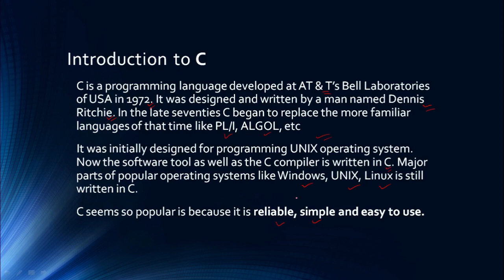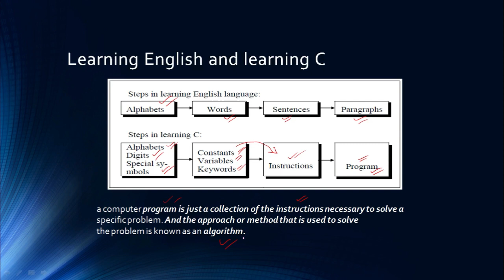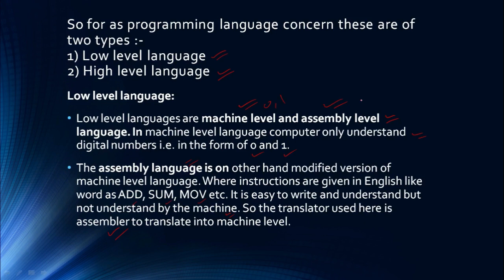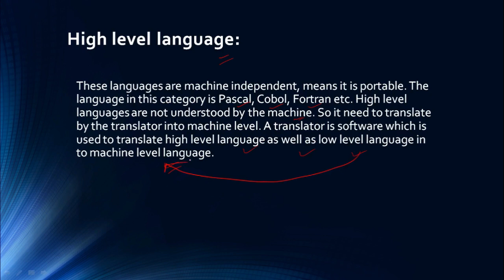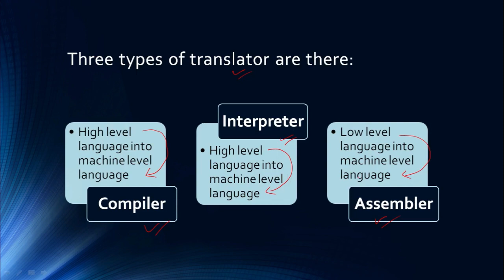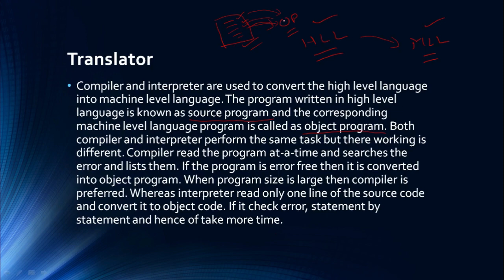Tutorial on Programming in "C" | HLL and LLL | Part-1| compiler | हिंदी मै सीखे "C" के बारे में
This is the 1st video on Programming in "C". Programming is the important subject for any competitive exam which have the syllabus of computer. Here we are providing free classes on C so that can help you to score a good marks in exam.
As you all know that C is the most important subject for CS students and many students facing difficulties to learn C so here we teach C in essay way so you can better understand.
This video series is also help those students who are in college and pursuing degree or mater's.

Here we are providing a free computer classes.  If you are interested to learn than